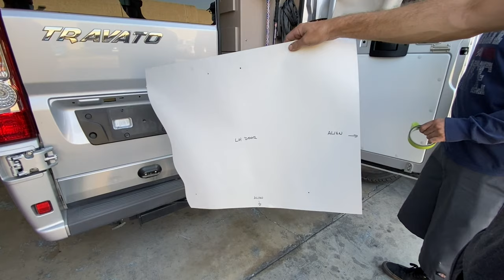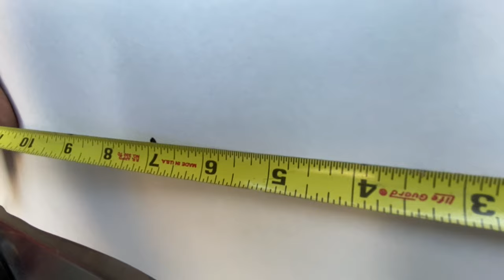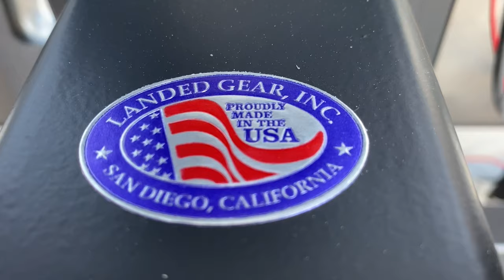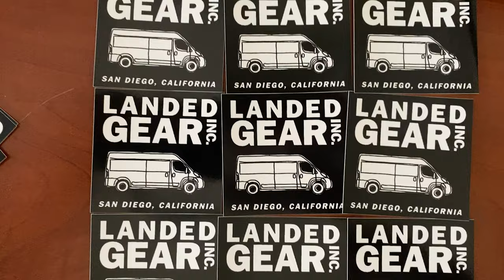Landed Gear Spare Tire Carrier Left Hand Door Installation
This instructional video will aid you when installing the Landed Gear Spare Tire Carrier on the left hand door of your Travato/Solis/Promaster, including the license plate relocation kit.   For more information on Landed Gear products, or to order,